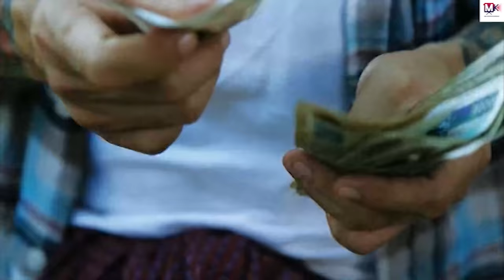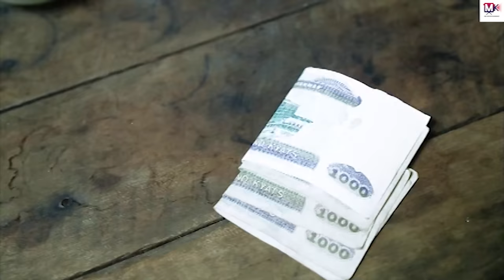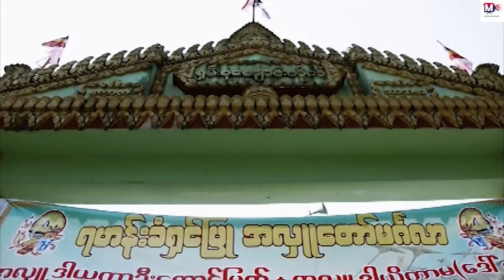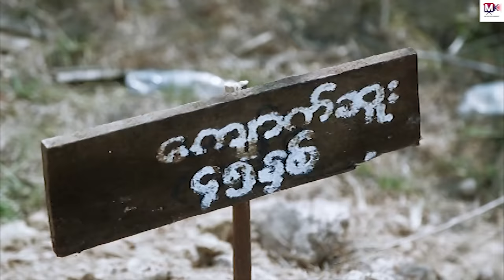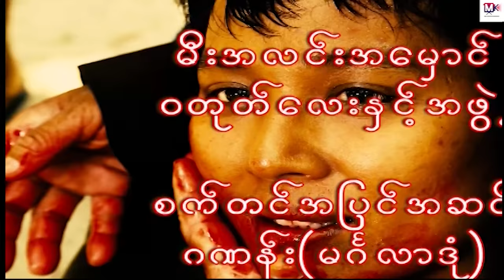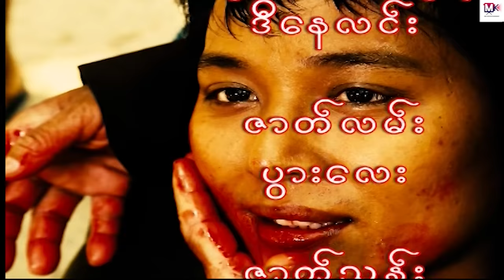"ဂျမ်းတုံး""မိုးကောင်း ခင်လှိုင် မေကဗျာ"entertainment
"ဂျမ်းတုံး""မိုးကောင်း ခင်လှိုင်
အားလုံးလည်းကြိုက်နှစ်သက်မယ်လို့ယုံကြည်ပါတယ်။

မြန်မာဆယ်လီများရဲ့ video, tv show များကို တင်ပေးနေသော channel ဖြစ်ပါတယ်...
ဟာသ, အလွမ်း, အငို, ရယ်စရာ, မောစရာများကို တင်ဆက်ပေးနေတာပဲ ဖြစ်ပါတယ်...

မင်္ဂလာပါ
 MK Entertainment Channel ရုပ်သံလိုင်းရဲ့ တင်ဆက်မှုတွေကို ချစ်ပရိတ်သတ်တို့ နှစ်သက်ကျေနပ်မှုရှိရင်
မေတာရပ်ခံပါရစေ...ကျေးဇူးတင်ပါတယ်
MK Entertainment Channel တွင်တင်ဆက်ပြသနေသော Long movie,short moive clip, funny clip, documentary တို့သည်ပရိတ်သတ်တို့အတွက် free တင်ဆက်ပြသနေသော
you tube channel တခုဖြစ်ပါသည်။ထိုအတွက်ကြောင့်MK Entertainment Channel တွင်တင်ဆက်ပြသနေသော moive များအားတစ်ကားလုံးဖြစ်စေ၊တစ်စိတ်တစ်ပိုင်းဖြစ်စေ
ထိုကဲ့သို့ပြုလုပ်သူအားဆက်သွယ်ရေးဥပဒေအရဖြစ်စေ၊ရုပ်မြင်သံကြားနှင့်ဗီဒီယိုဥပဒေအရဖြစ်စေ၊တည်ဆဲဥပဒေများဖြင့်အရေးယူဆောင်ရွက်သွားမည်ဖြစ်ပါကြောင်းအသိပေးအပ်ပါသည်။
အားပေးမှုကိုအထူးပင်ကျေးဇူးတင်ပါသ ည်...MK Entertainment Channel

 MK Entertainment Channel is a free channel for the audience.

Therefore, the movies shown on MK Entertainment Channel

Special thanks to every audience...MK Entertainment Channel

ช่องภาพยนตร์ MK Entertainment Channel

ดังนั้นภาพยนตร์ที่แสดงบน  MK Entertainment Channel

ขอขอบคุณเป็นพิเศษสำหรับผู้ชมทุกคน ... MK Entertainment Channel